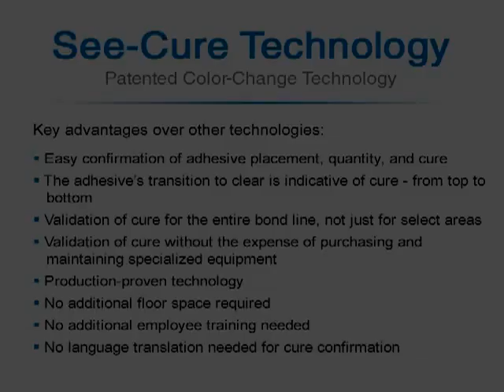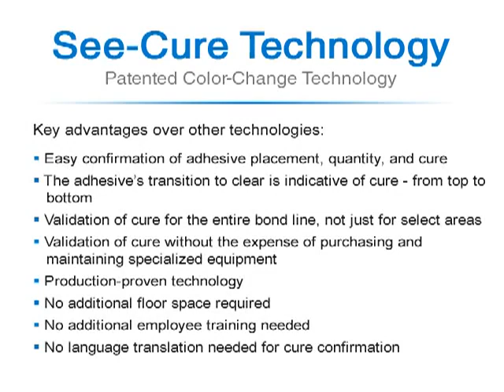Dymax See-Cure enhances in UV light curing technology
Dymax have answered the two most important questions in the adhesive industry:

1) How can I tell where the adhesive has been applied? Dymax adhesives formulated with See-Cure technology are bright blue in their uncured state. This makes it easy to see where the adhesive has been dispensed onto substrates. Any voids in the bond-line can be immediately corrected before curing.

2) How do I know the adhesive is cured?

You can tell the adhesive is cured because it changes from blue to clear when exposed to UV light. You can see the bond-line has been completely cured, so you're assured the part won't fail.